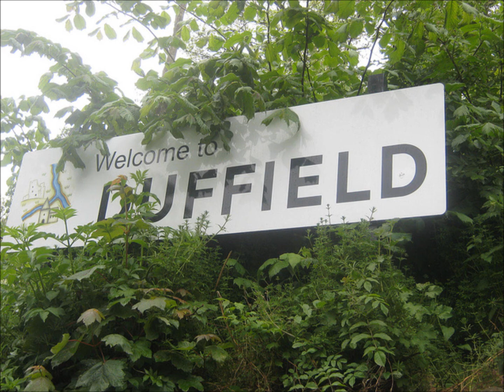Touring My Village & Surrounding Areas In The Lexus (HD)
Driving around Duffiled in Derbyshire in my Lexus RX.